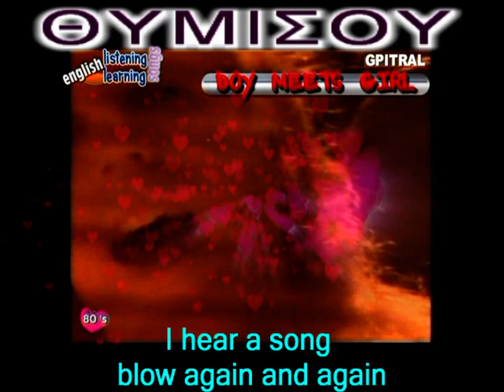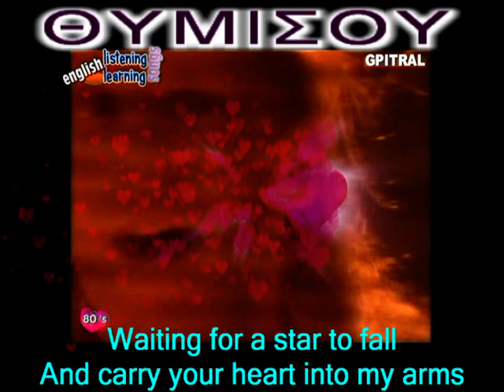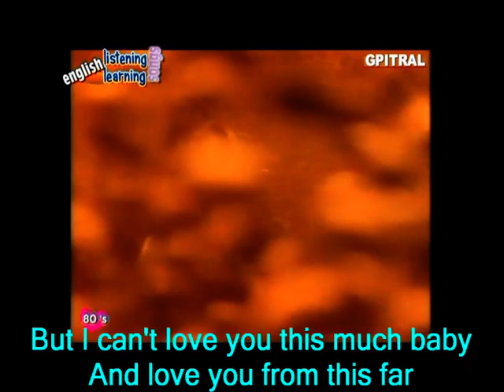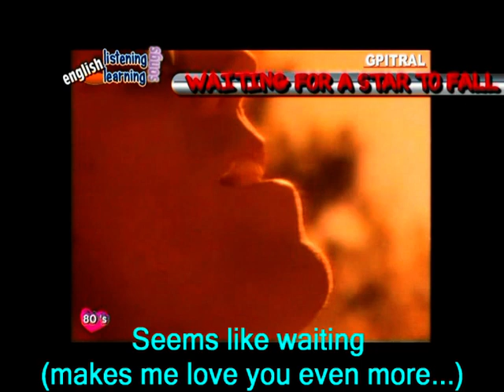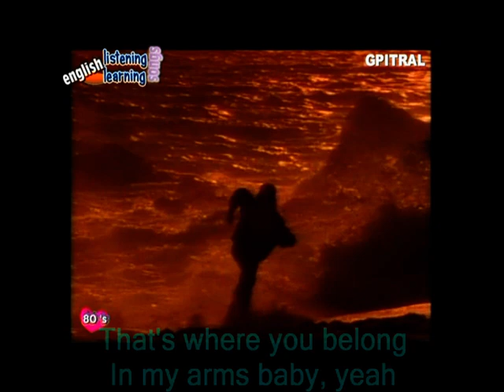Boy Meets Girl Waiting For a Star to Fall lyrics